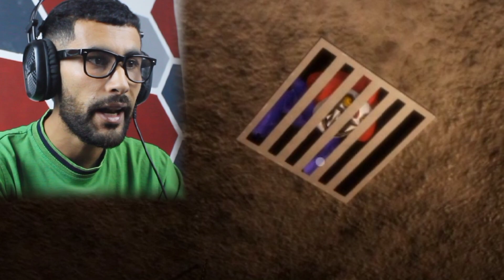هذه الوحوش الغريبة دخلت البيت وتبغا تحولني لشخصية مرعبة (riot of willy)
شكرا لكل من يتفاعل في القنات شكككرا لك صديقي المشقلب 🤍
شاركت معاكم اليوم  لعبة رعب جديدة(riot of willy) تشبه (garten of banban) و(poppy playtime) 🙏

تفاعلكم يحفزني فلا تنسا الإشتقلاب في القنات ( إشتراك)  💪

(( كن سعيدا لكي لا تكون حزينا ))

بانبان 4
ألعاب رعب جديدة
لعبة رعب
بوبي بلاي تايم الجديدة
بوبي بلاي تايم جزء ثالت
بوبي بلايتايم
بانبان 2
بان بان 2
قارتن اوف بان بان 4
قارتن اوف بانبان 3
بروجكت بلاي تايم
هاقي واقي
سكيبيدي تواليت 67 68

Roblox Doors
banban 2
horror game
hurror SpongeBob
new game play
poppy playtime
project playtime
scary spongebob
Skibidi toilet